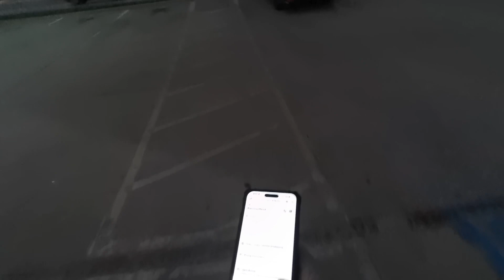DoorDash order just as close to perfect as you’re going to get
DoorDash order this order Win about a smooth and easy as you’re going to get with Door Dash this was really almost too easy so many of the orders when you do it for a little bit get more and more complicated white times people in Drive these different things, but for a demo this order is about as easy as it’ll get